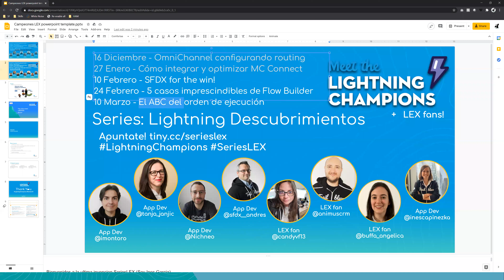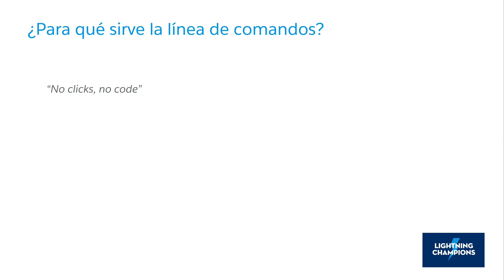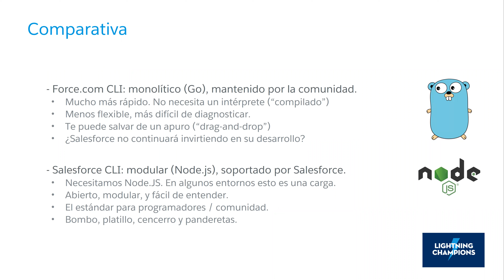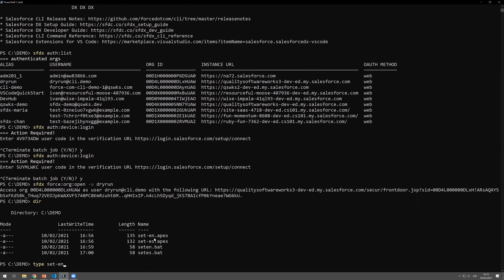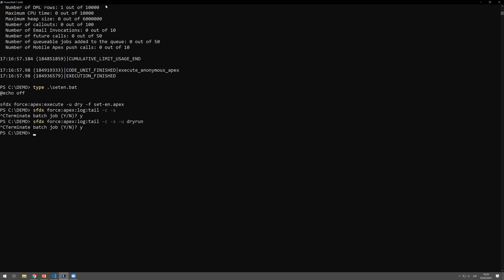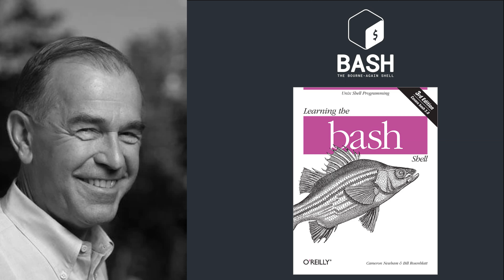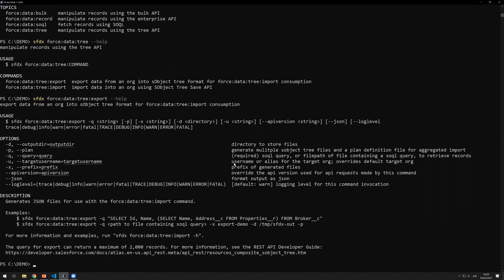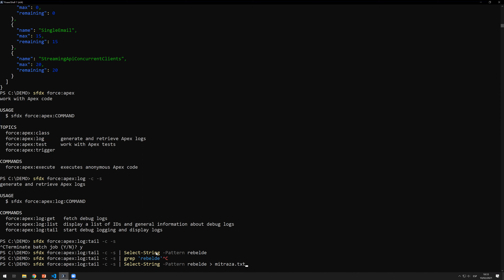SeriesLex​​: SFDX for the win! 🙌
Descubre con Ivan Monoto cómo automatizar tareas desde la línea de comandos: Porque no solo de clicks vive el admin 😁
Host: Ines Garcia